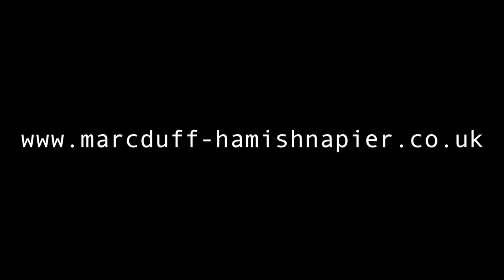'Tailor's Twist' - Marc Duff & Hamish Napier, Scottish Whistle Duo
'Tailor's Twist', Live @ National Piping Centre, Celtic Connections 2014